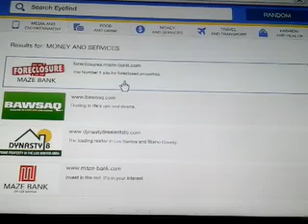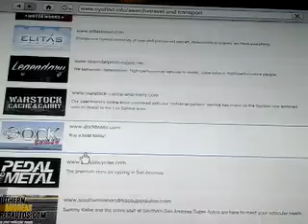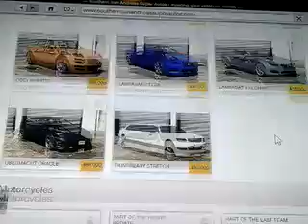Gta5 xbox one